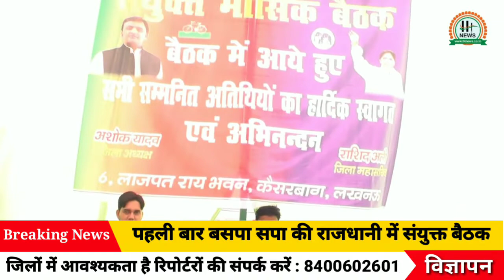गठबंधन की पहली बैठक का शुभारम्भ राजधानी में || Ht News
गठबंधन की पहली बैठक राजधानी में

एच.टी. न्यूज एक वेब पोर्टल चैनल है। जिसका मकसद है देश में हो रही गतिविधियों को और हो रहे करप्षन को देश के लोगों को दिखाने की। देश के लिए युवाजन नये-नये सपने संजो रहे हैं। उनकी आवाज़ को रूप देने के लिए उनके अनुभव को सांझा करने के लिए हमारी कोषिष हैं। बड़े-बड़े लोगो की छोटी-छोटी समस्याएं तो खास खबर बन जाती है। और आम लोगों की बड़ी-बड़ी समस्याएं की कोई सुनवाई नहीं होती है। हमारी एक छोटी सी पहल है। लोगों को सच से रूबरू कराने की।

एच.टी. न्यूज का सपना है कि सवा सौ करोड़ की आबादी वाला भारत देशहित में 1 घण्टा दें। जिससे एक स्वर्णिम भारत का निर्माण होगा। देश की सेवा करने के लिए हमें आर्मी एवं अन्य सर्विस की नौकरी करना आवष्यक नहीं। गांधी जी कहते थे कि जो बदलाव आप लोगों में देखना चाहते है, उसे अपने अंदर लाए, देश बदल जाएगा। देश के पढ़े लिखे नौजवान ही ला सकते है स्वर्णिम भारत के निर्माण का सपना सच होते हुए।